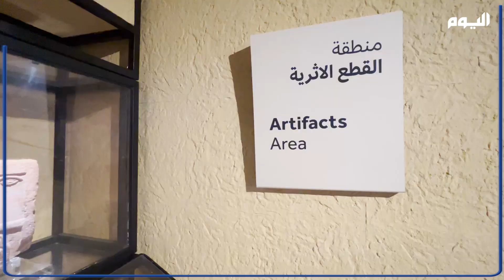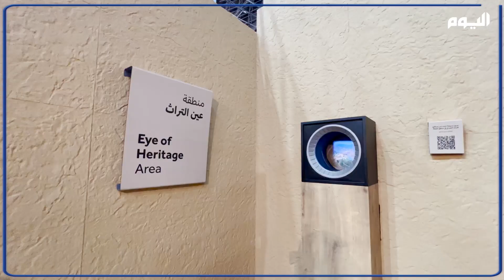هيئة التراث تنقل قصة فتاة ثاج إلى معرض جدة للكتاب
عاشت قبل آلاف السنين في المنطقة_الشرقية.. هيئة_التراث تنقل قصة فتاة_ثاج إلى